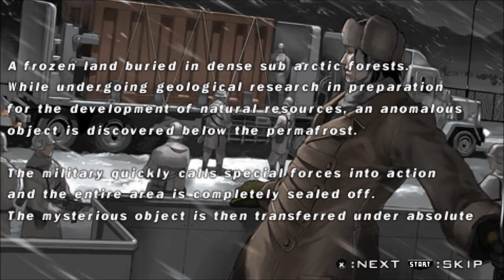Tekken 5 Dark Resurrection - Sergei Dragunov Story Playthrough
Full Sergei Dragunov Story Battle Playthrough from Tekken 5 Dark Resurrection.

My SergeiDragunov StoryMode Playthrough video is part of a complete Tekken5DarkResurrection Guide.